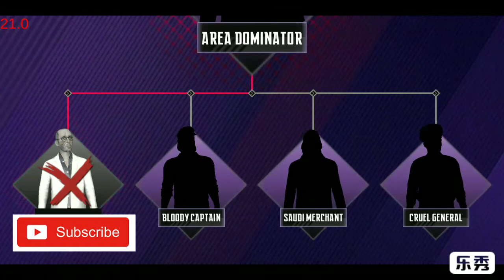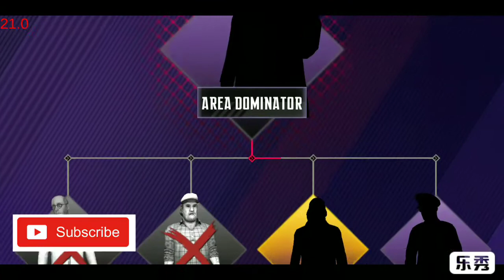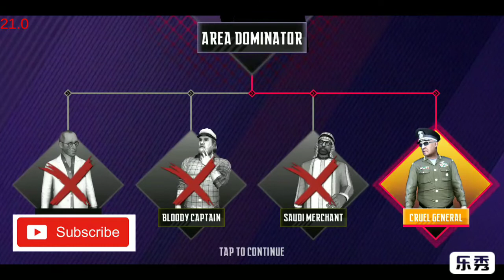Ninja creed 3d vs Miller Mexico | Offline Games | Android games | Pro Gamer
Ninja creed 3D sniper shooting assassin game

But

You can download from play store